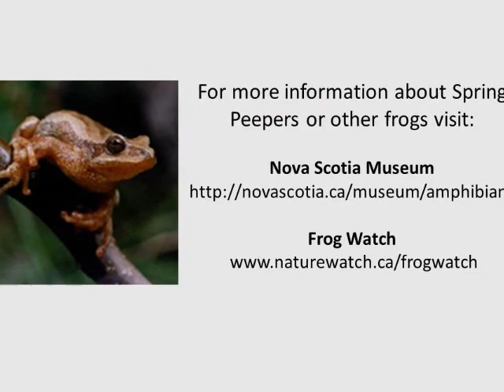Have You Ever Heard a Spring Peeper? - Sounds of Spring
Hear the breeding call of male Spring peepers, one of the earliest heard in the spring and learn a few things about them.

The Museum of Natural History, in Halifax, is one of the 28 family-friendly museums that are part of the Nova Scotia Museum. At our Museum, you can discover ancient fossils, stunning Mi’kmaq artifacts, live tide pool creatures, Jupiter's moons, honeybees, Sable Island horses, marine life in The Gully, frogs, snakes, and the famous Gus the Gopher Tortoise.

To learn more about the Museum of Natural History, please